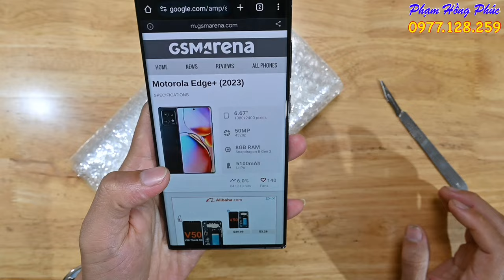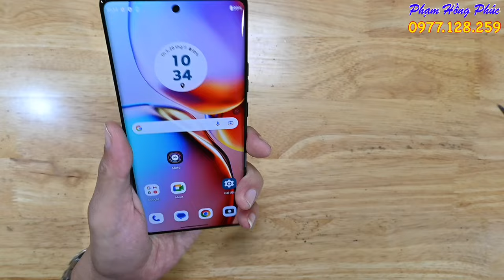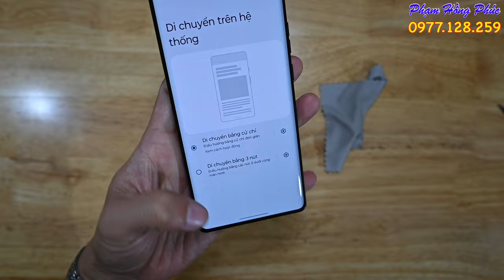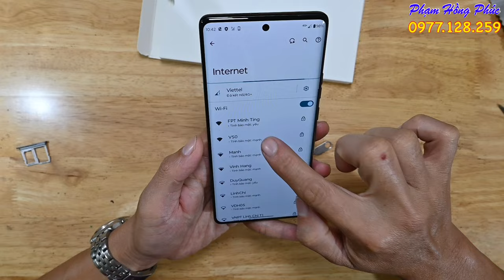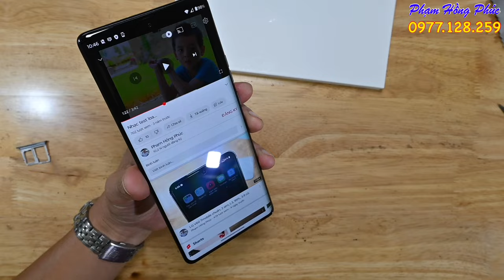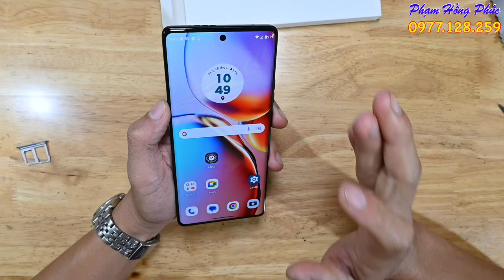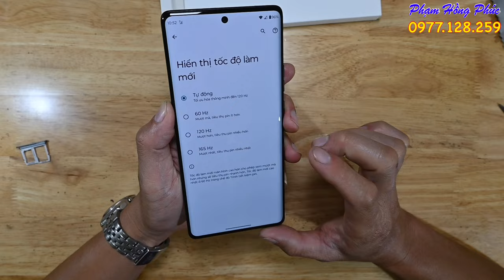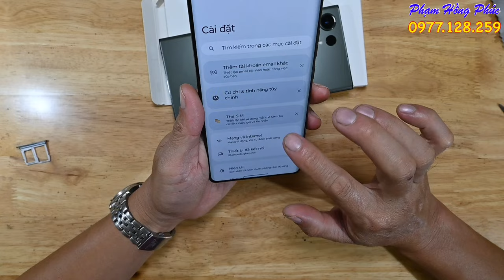Motorola Edge Plus 2023, 8 gen 2, màn 165hz, 2 sim, pin 5100mah, 8/512, ngon hơn S22 ultra.